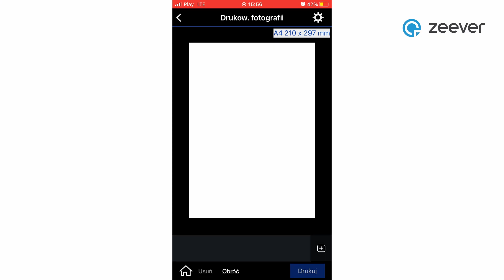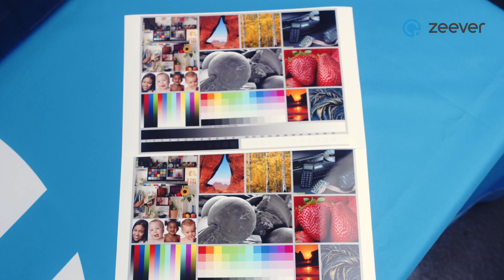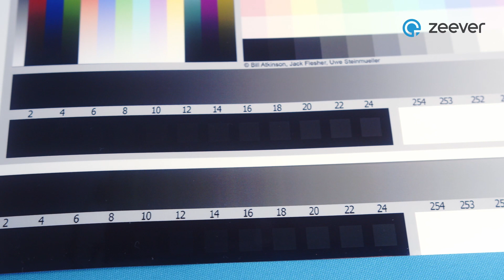Porównanie drukarek fotograficznych Epson SL-D800 i SL-D1000 🖨️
Dzisiaj prezentujemy różnice między drukarkami Epson SL-D800, a najnowszym modelem SL-D1000 🖨️ Zobaczcie sami, co udało się dostrzec naszemu ekspertowi od wydruku fotograficznego 👆👆